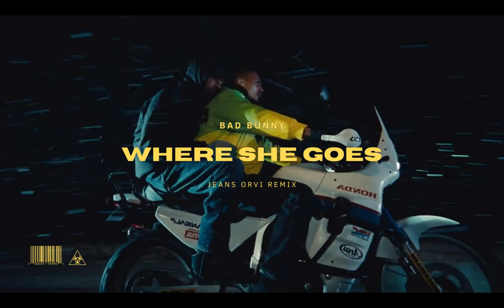Bad Bunny - WHERE SHE GOES (Jeans Orvi Remix)